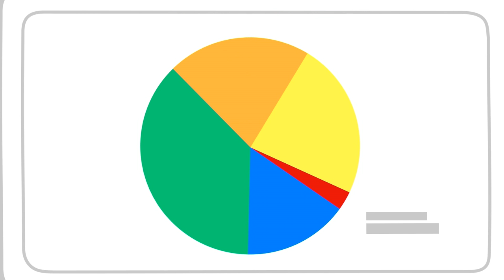The ZhuZhus | Frankies nya look | Boomerang Sverige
Ny serie med start 13 november. Frankie är redo för att bli en känd skejtare och detta är den perfekta chansen för en makeover, på Zhus vis!

▶▶ Hitta Boomerang genom din tv:
VIASAT
TELIASONERA
COMHEM
BOXER TV
CANAL DIGITAL
SAPPA

Kom och utforska den officiella Boomerang YouTube-kanalen för skojs skull med roliga nya filmer för hela familjen från din favorit Boomerang program! Titta på spelklipp, upptåg och några av de roligaste ögonblicken från Tom och Jerry Show, Va cool, Scooby-Doo !, Bugs, Looney Tunes Show, Kommissarie Gadget, Mr Bean och många fler.